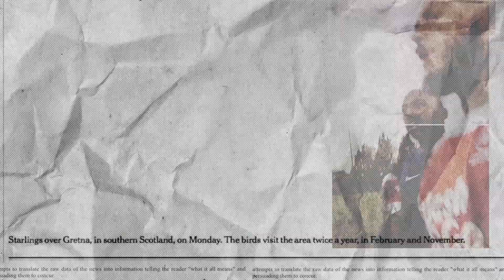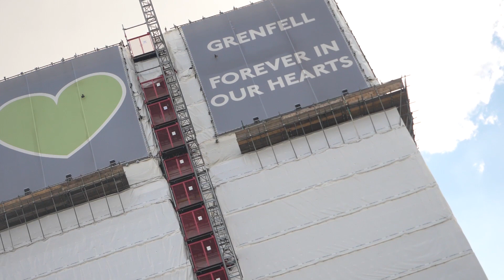CHELSEA COULD HAVE DONE WITH DAVID LUIZ! | DT DAILY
With nearly 200,000 Youtube subscribers to date and tens of millions of views on AFTV, Mr DT is officially the most watched football fan in the world.